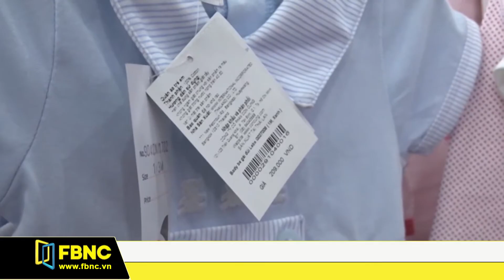Đạo đức kinh doanh đã xuống mức báo động | FBNC